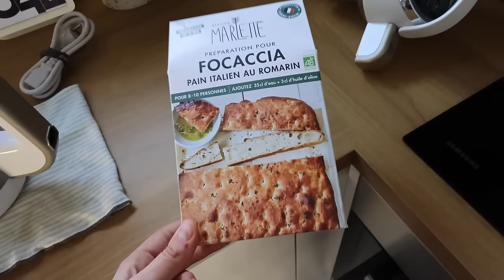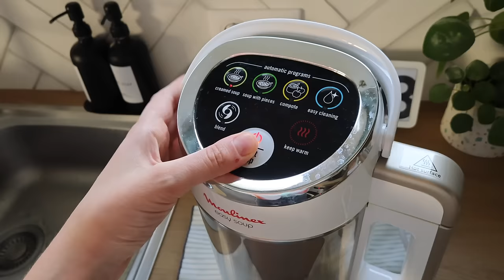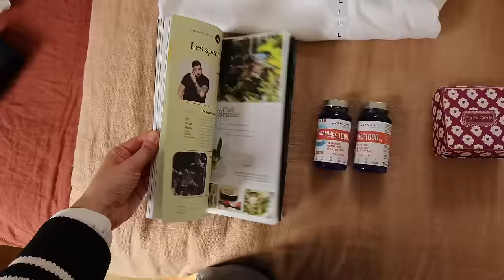WEEKLY VLOG | Mais qui suis je devenue 🫣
Vidéo en collaboration commerciale avec YesStyle

Codes promotionnels :

→ du 7 au 9 avril 2024 inclus : -15% sur tout YesStyle avec le code SUNMARIEL (sans minimum d’achat)
→ dès le 10 avril 2024 : -10% sur tout YesStyle avec le code MARIEL10 (dès 49€ d’achats)
Ces codes ne sont pas applicables sur les promotions flash en cours

Je porte, par ordre d’apparition :

– Gilet « Belene » Des Petits Hauts (ancienne collection)
– Veste rayée Des Petits Hauts (ancienne collection)
– Pull violet & bleu Des Petits Hauts
– Tenue de sport Sweaty Betty
– Gilet marinière Zara (ancienne collection)